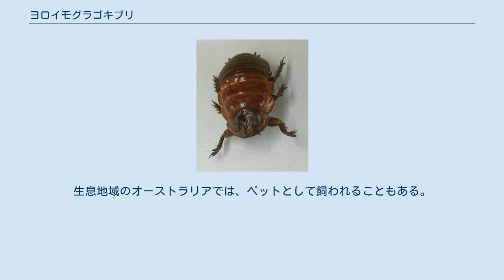ヨロイモグラゴキブリ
ヨロイモグラゴキブリ（鎧土竜蜚蠊、英語: Giant burrowing cockroach、学名：Macropanesthia rhinoceros）はゴキブリの一種。
 標準和名は本種の外部形態上の特徴に因む。
すなわち「鎧を着てモグラのように土にもぐるゴキブリ」の意として、松本忠夫（東京大学教養学部教授・理学博士/当時）により命名された。
 本種は世界で最も体重の重いゴキブリであり、体重は最大で35g、体長は最大で80mmに達する。
個体によっては約10年に渡り生存するものもいる。
他の多くの種のゴキブリと異なり、本種は成虫になっても翅を持たない（写真参照）。
 その外骨格や脚はいずれも非常に頑強で、脚は固い棘に覆われており、土を掘り進むのに適した形状となっている。
乾季には非常に固くなるオーストラリアの土を難なく掘り進めるだけあってパワーもかなり強い。
オスとメスは前胸部の突起状の膨らみにより見分ける事が可能であり（オスは突起を持ち、メスは突起を持たない）、この突起は外敵への排撃やメスや縄張りを巡ってオス同士が争う際に使われる。
また、脱皮してすぐの状態では、目の部分を除いて完全な白色をしている。
 オーストラリア・クイーンズランド州の熱帯地域に主に棲息する。
 モグラの名前に違わず、本種は地中数十cmから1 mほどの深さに潜り、土中に巣を作る。
 砂質土壌地帯に、およそ高さ5 cm、直径15 cmの盛り土がみられ、その下に螺旋状の坑道が穿たれている。
坑道の直径は8 cm、長さは1 mに達し、本種が潜むのは地表から深さ40 cmほどの位置。
坑道が描く螺旋はとても大きく、多いものでは3重螺旋になっている。
坑道の壁は本種により念入りな手入れがされており、非常に滑らかに仕上げられている。
 面積4×8 mをサンプルとした生息密度調査の結果、1平方メートルあたりの生息個体総体重は11グラムになった。
 彼らは、ゴキブリにしては珍しく完全なる草食性であり、食物である落ち葉や枯れ草を巣穴に運び込んで貯蔵している。
この為、摂食の度に採餌に出歩く必要はなく、新たな貯蔵食物の採集や異性獲得の際以外では、巣穴からは全く出ない。
これが本種が生息地で多数高密度で存在していながら人目に触れる事が滅多に無い大きな原因となっている。
またその外出も、雨期の夜間に限定されるらしい。
 加えて本種は、雌雄のつがいが共同で子育てをしながら生活するという亜社会性の生態を持つ事で知られる。
そして12～13回脱皮を繰り返す事で成長して、成虫となる。
繁殖形態は卵胎生である。
また、主食とする落ち葉（主にユーカリの葉）や、その他の植物質の消費者・分解者として、生態系における重要な地位を占めている。
 子供の世話は初期においては両親が、やがて母のみが行う。
成長した子供が巣離れする時期には、同じ方向に向かうおびただしい数の「ゴキブリの行進」が見られるという。
巣離れは幼虫が中令に達すると起きる。
 飛翔能力を全く持たない本種は、地表を歩き回るのみで異性と出会わなければならない。
フェロモンの役割が強いと考えられている。
 天敵は大型のムカデやクモだと考えられている。
それらは巣に侵入して、幼虫を捕食する。
成虫は外骨格が硬いので殆ど被害はない。
成虫は自らが背を向けて巣穴の栓になり、外敵の侵入を防ぐことがある。
小型哺乳類も天敵だと考えられる。
 Geoscapheusは同じオーストラリアの南東部サバンナ地帯に生息する。
ヨロイモグラゴキブリよりもやや小ぶりながら、やはりゴキブリとしては大柄で、頑強な外骨格も似通っている。
 上記の生態からも分かる通り、本種が人間の生活圏に侵入したり生活や経済活動に悪影響を与えたりする可能性はほとんどないため、害虫とは考えられていない。
生息地域のオーストラリアでは、ペットとして飼われることもある。